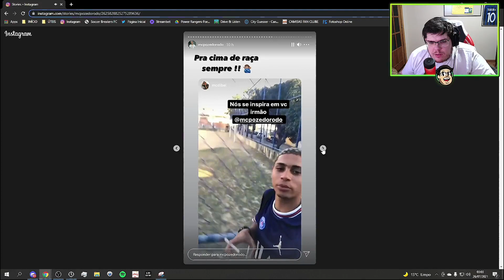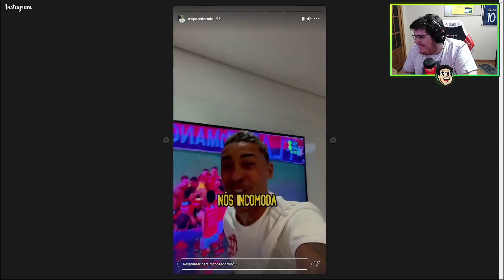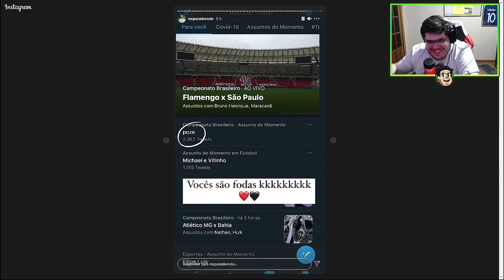MC POZE FICOU FELIZ UM POUQUINHO, Cincun? kkkkkkkkkkkkkkkkkkkk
Streamer: casimito